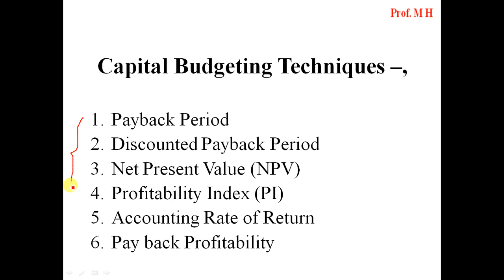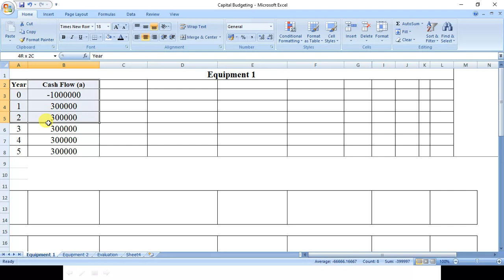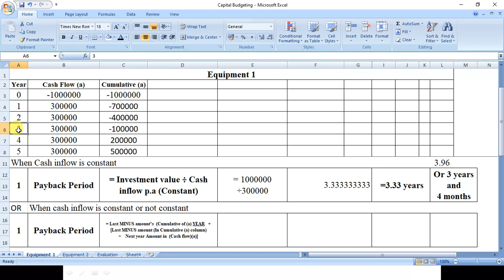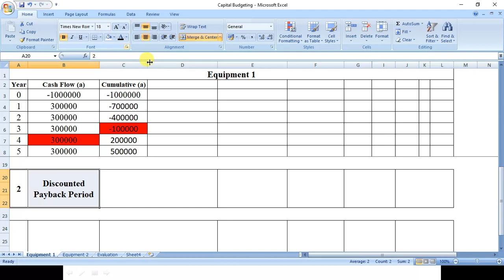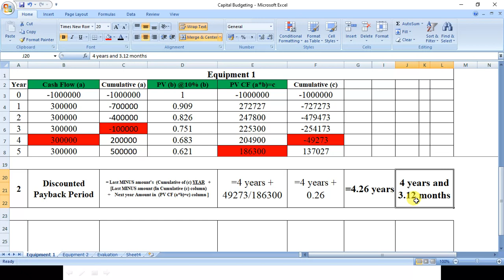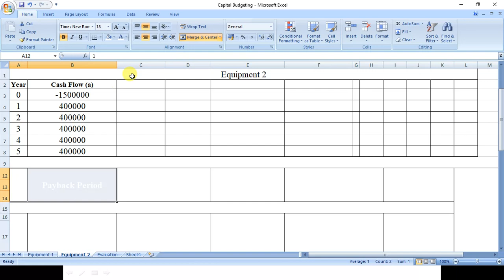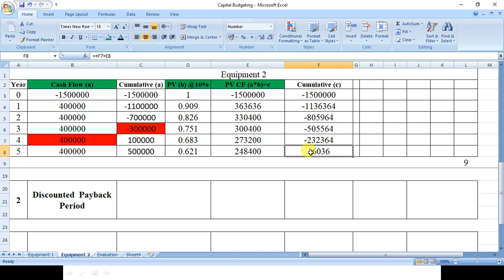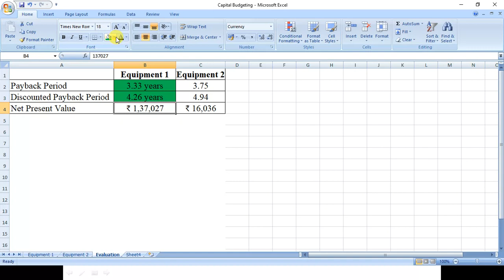Capital Budgeting - Practical Question - Payback, Discounted Payback Period and Net Present Value